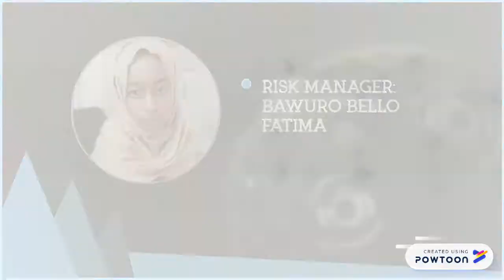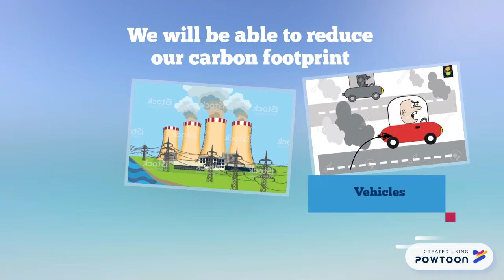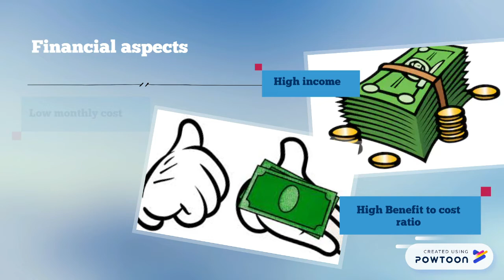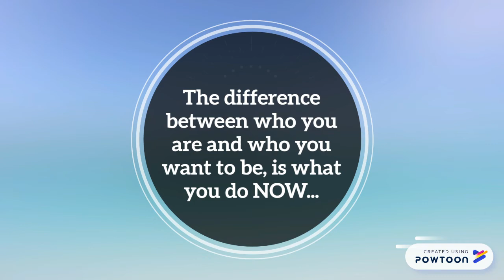M28EKM - Generation of electricity using piezoelectric plates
Our carbon emission is increasing drastically. In order to provide a better environment for the next generations, we have to reduce our carbon footprint. Sustainable ways of generating power must be implemented, one way is using Piezoelectric plates.